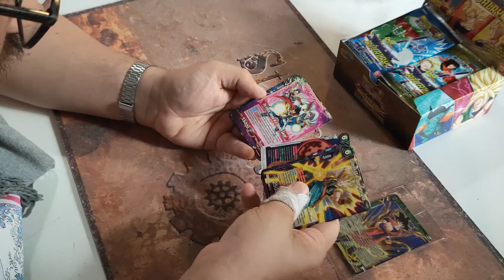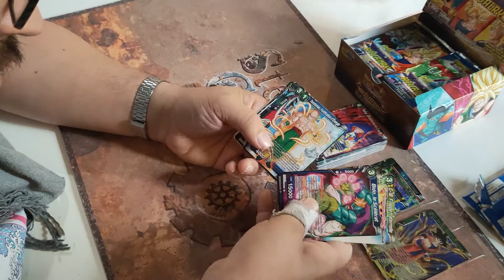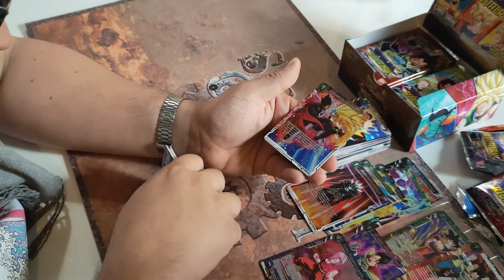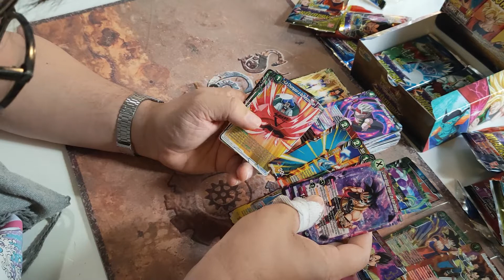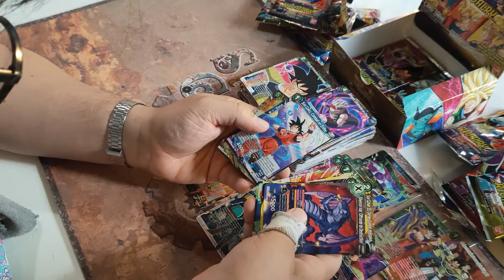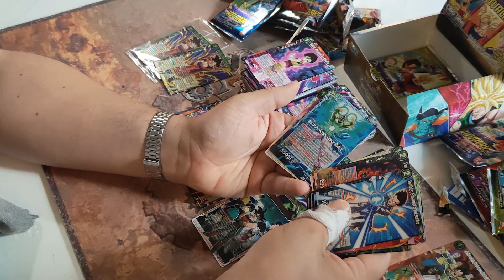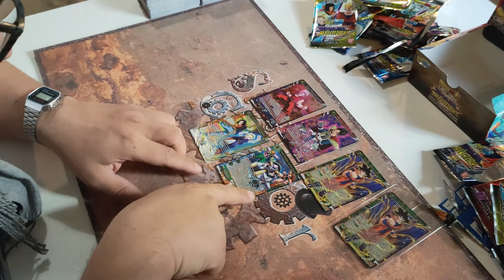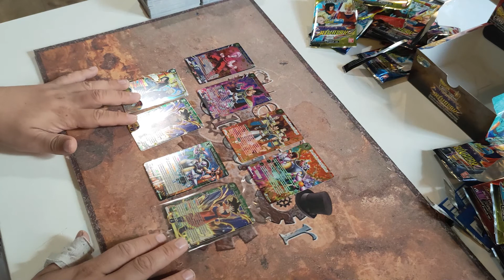Unboxing Boite de Boosters Dragon Ball Super : Supreme Rivalry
Unboxing Dragon Ball Super : J'ouvre une boite de 24 boosters
Supreme Rivalry.
Présentation : Nicolas Chattou-Coumbil

Intro court métrage DBS 00:00
Présentation du Unboxing 00:14
Unboxing Boite de Boosters 00:29
Présentation des Rares 16:22